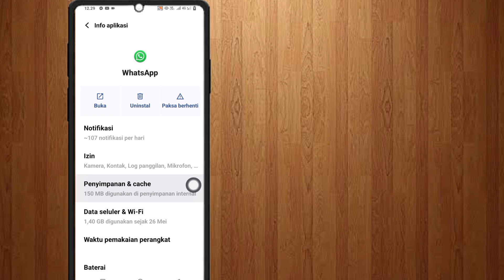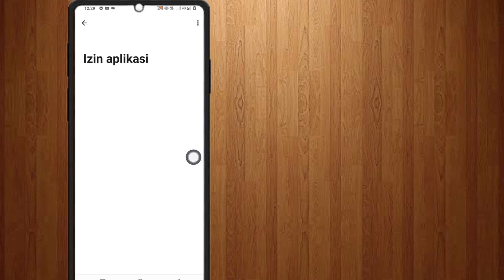Cara Memperbaiki Update Channel Whatsapp tidak muncul